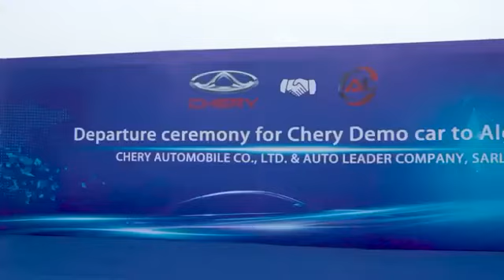شاهد نماذج المطابقة التي ارسلتها شيري إلى الجزائر